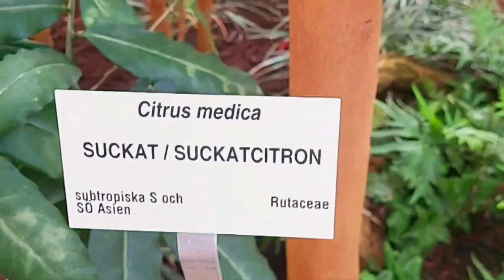Когда я расскажу свою историю? | Цветущий сад в центре Стокгольма ещё не зацвёл хорошенько